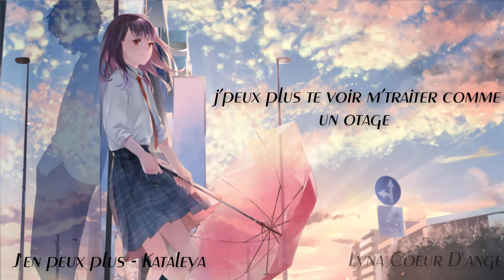{Nightcore} J'en peux plus [FR] + PAROLES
~♥DEMANDE DE NIGHTCORE (OU PARTENARIAT CHANTEUR UNIQUEMENT)♥~
~♥POUR ME CONTACTER♥~
Wattpad: LynaCoeurDange
~♥DISCORD OFFICIEL♥~
DISCORD TOTALEMENT PUBLIQUE OUVRE SES PORTES !
~♥INFOS VIDEO♥~
Artiste: Kataleya
Personnage / Mots clés: fanart
Paroles:
Pourquoi continuer
Si nos rêves éveillés
Ne sont plus qu’une calamité
À force d’essayer
On a perdu l’espoir
On réalise
Mais c’est trop tard
J'me fous de ta vie
J’me fous de tes lubies
Toi et moi on en restera là
Pourquoi t’essaies encore de t’accrocher
Moi j’ai déjà largué les amarres?

Le soleil vient après l’orage, t’as pas l’air d’avoir compris le message
J’en peux plus,
J’en peux plus j’en peux plus
J’en peux plus…

J’peux plus t’aider
jt’ai déjà tout donné,
ou plutôt tu m’as déjà tout pris
surtout ne crois pas que je serai là pour toi
t’es devenu mon meilleur ennemi
je plie bagage
et je prends le large

j’veux jamais revoir ton visage
et j’veux même pas savoir si t'es bien,
désormais je ne penserai plus qu'à moi
à moi à moi à moi
à moi, à moi à moi à moi,